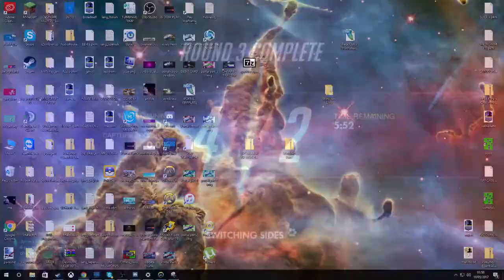Never give up...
Insane win on Volskaya, good example of why you should always keep trying on Overwatch!